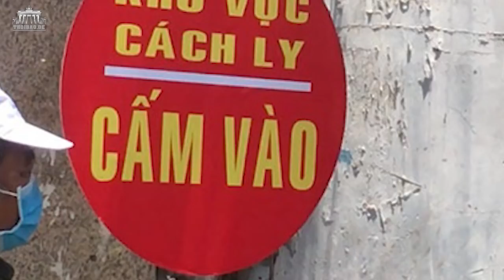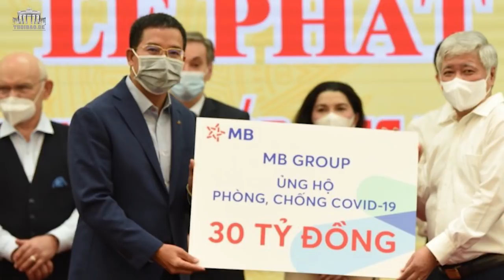Không mua vắc-xin cho dân – đảng gửi tiền quyên góp lấy lãi